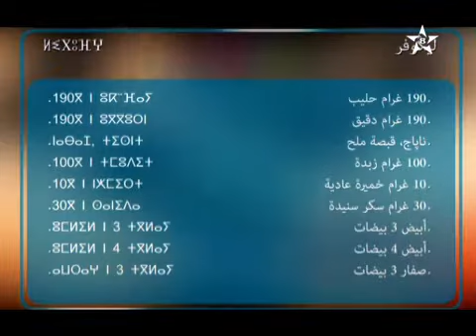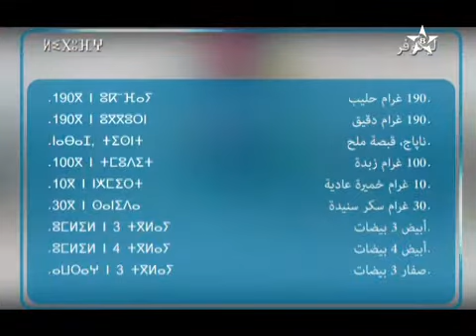ما راد نش أساد؟ ⵎⴰⵔⴰⴷ ⵏⵛⵛ ⴰⵙⵙ ⴰⴷ 71